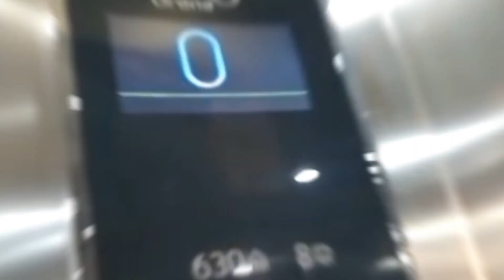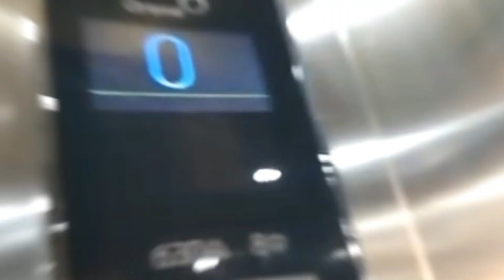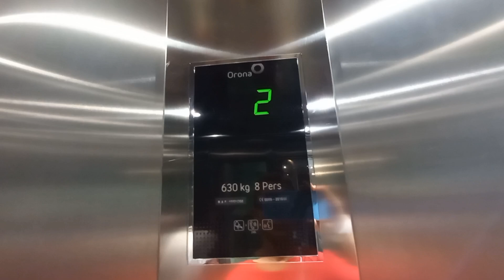(2/3) Ascensor Orona Next Essentia MRL en MEGA, A Coruña, ES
Valoración/Rating: 5 estrellas/stars ★★★★★